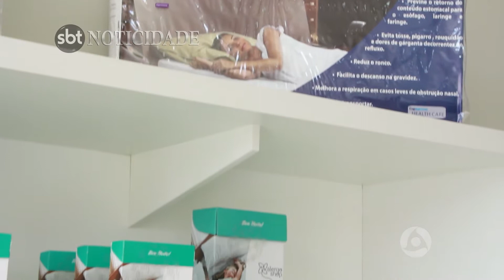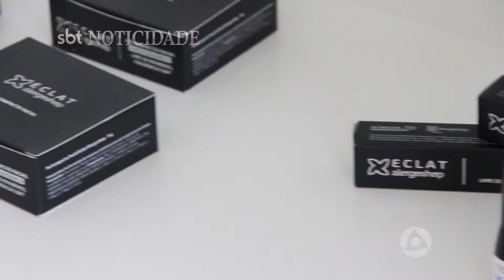Matéria sobre produtos e alimento utilizaveis para quem tem alergia